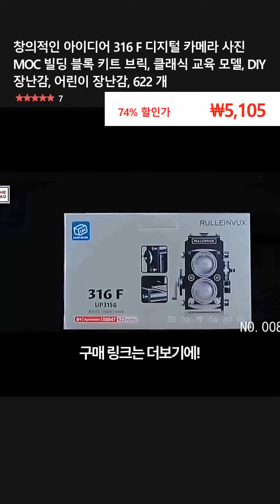창의적인 아이디어 316 F 디지털 카메라 사진 MOC 빌딩 블록 키트 브릭, 클래식 교육 모델, DIY 장난감, 어린이 장난감, 622 개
👉 구매링크